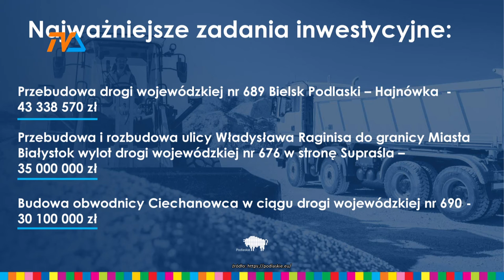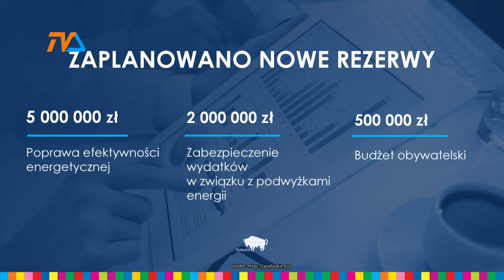Zaskakujący budżet wojewódzki |TVSUWAŁKI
Stabilny i prorozwojowy – tak o przyszłorocznym budżecie województwa podlaskiego mówił podczas środowej konferencji prasowej marszałek woj. podlaskiego Artur Kosicki.